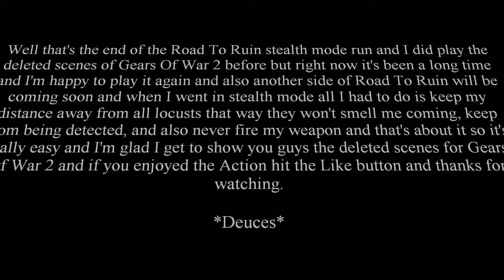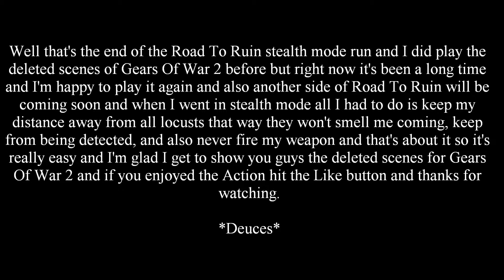Gears Of War 2 Road To Ruin (Stealth Mode)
I thought I would share a few gameplays for Gears Of War 2 of the deleted scenes I'm playing in so I'm choosing to go on stealth mode and like Chris Smoove said "playing stealthy is healthy"